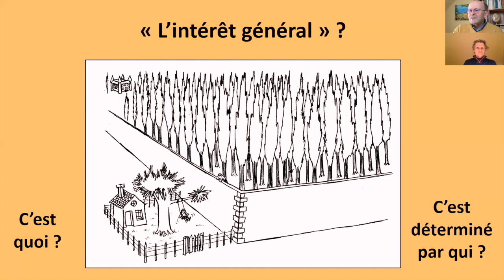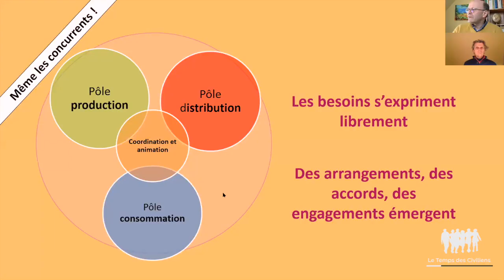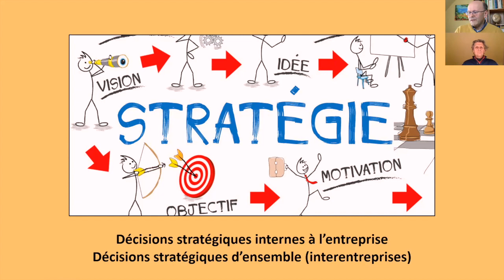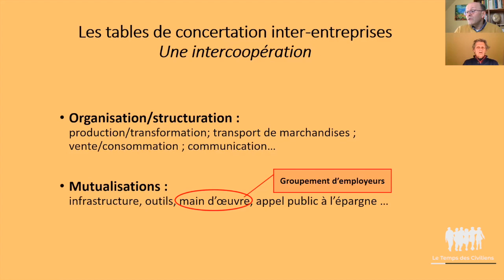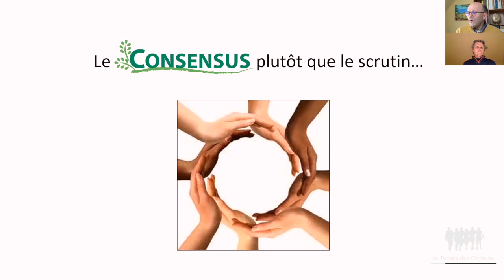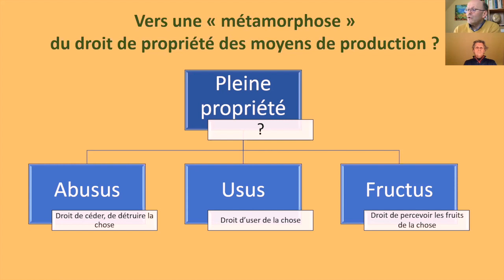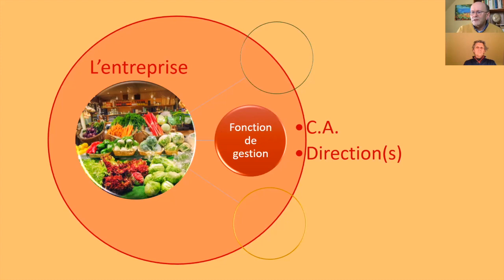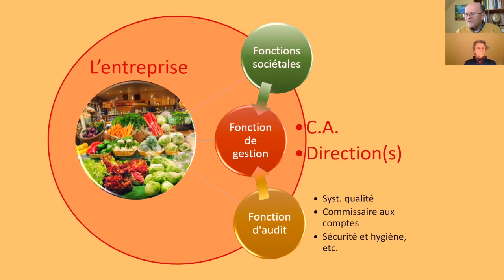9ème rencontre civilienne - Quel rapport entre la gouvernance des entreprises et la société civile ?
Quel rapport entre la gouvernance des entreprises et la société civile ?

UNE ÉCONOMIE EN ACCORD AVEC L'HUMAIN ET LA NATURE (Partie 5)

Animation : Michel Laloux et Stéphane Lejoly

Depuis la septième rencontre civilienne, sur base d’une observation précise des processus économiques eux-mêmes, nous avons envisagé une possibilité nouvelle pour financer les entreprises : non plus par des actions (parts de capital), mais uniquement par des prêts.

Mais alors, s’il n’y a plus d’actionnaires dans les entreprises… qui gouverne l’entreprise ? Sur quelles bases désigne-t-on telle ou telle personne ?

Et si le but des entreprises n’est plus, comme c’est le cas actuellement, de générer un maximum de bénéfices pour des propriétaires d’actions mais de répondre aux besoins de toute l’économie (rencontre n°8), dans « l’intérêt général », comment peut-on y parvenir concrètement ?

Sur quoi s’appuyer pour avoir une vision de l’intérêt général qui ne soit pas une simple abstraction?

Lors de cette neuvième rencontre nous aborderons des méthodes de travail, de prise de décision, voire de constitution des entreprises sur lesquelles s’appuyer pour permettre à la fois de :
- faire émerger des buts concrets répondant aux besoins de l’économie,
- déterminer les personnes les plus habilitées à tenir le gouvernail en leur sein.

Nous verrons aussi comment le concept de propriété des moyens de production peut être métamorphosé (et non pas aboli), lorsque l’entreprise est conçue comme un bien commun.

QUELQUES POINTS CLÉS ABORDÉS LORS DE CETTE RENCONTRE :

0:02:33 – Cette troisième séance sur thème du capital permettra d’avoir une vue d’ensemble

0:03:06 -  Si le but de l’entreprise n’est plus de produire des profits pour les actionnaires et s’il n’y a plus d’actionnaires…, sur quelle base se prendront les décisions dans les entreprises ? Et qui décidera ? Comment ? Quelle sera la gouvernance des entreprises ?

0:07:10 – La nécessité que les entreprises soient gérées par des personnes compétentes qui sont au service de l’intérêt général. Toutefois, qu’est-ce que « l’intérêt général » ? Comment pouvoir s’en faire une image claire ?

0:08:41 - Clarifier et améliorer la gouvernance interne à l’entreprise ne suffit pas. Il faut aussi disposer d’un dispostif qui permette à l’entreprise de se donner un cap qui fait sens.

0:11:31 – L’association économique : un concept très simple pour un dispositif très puissant qui peut être mis en œuvre dans tous les secteurs de l’économie

0:17:47 - Quid des associations de consommateurs ? Quelques exemples concrets.

0:20:53 – Les associations économiques permettent de rassembler tous les pôles d’une filière pour pouvoir se faire une image de la réalité.

0:23:19 - Vers un marketing de concertation plutôt qu’un marketing de manipulation

0:27:15 - Cette démarche qui permet d’aller au-delà du niveau micro-économique

0:27:53 - Pour pérenniser les cercle de coopération interentreprises (cercles d’inter-coopération économique locaux), un enjeu central : l’existence de besoins économiques réciproques et forts

0:31:25 - Les effets des tables de concertation sur la stratégie individuelle des entreprises

0:34:50 - La naissance d’une stratégie inter-entreprises. Vers un élargissement et une clarification de la notion de « civilien ». L’autogestion des processus économiques par les personnes réellement concernées et non par une bureaucratie. Exemples de situations concrètes.

0:44:12 - Des tables de concertation d’où résulte la transparence, la confiance et la réciprocité. Elles prennent la place de la recherche du profit

0:47:41 - La formation de prix justes, équitables

0:53:38 - L’engagement des consommateurs : un défi d’une importance immense

0:57:21 - L’esprit des cercles de coopération interentreprises – Le mode de décision : non pas le scrutin mais le consensus et l’engagement « contractuel »

1:00:45 - Comment vont s’organiser les prises de décision de manière interne à l’entreprise, alors qu’il n’y a plus d’actionnaires propriétaires ?

1:02:54 - Ce que recouvre précisément le concept de propriété. L’abusus, l’usus et le fructus.

1:08:23 - Le chef d’entreprise ne devrait jamais avoir le droit de détruire ou de revendre l’entreprise. Par contre, il importe de lui conférer pleinement le droit de mettre librement en œuvre les moyens de production (dans « l’intérêt général »)

1:09:04 - Les associations économiques en tant qu’organes de « perception » de l’intérêt général

1:10:11 - Le partage du fructus (les bénéfices)entre les divers « facteurs » qui ont contribué au développement de l’entreprise

1:13:43 - L’entreprise en tant que bien commun ?

1:17:53 - Même si l’entreprise est un « bien commun », tout le monde ne tient pas le gouvernail !

1:19:08 - L’entreprise devrait-elle rendre des comptes ? Devrait-elle être auditée ? L’importance de la fonction de veille.

1:33:08 - Les questions des participants